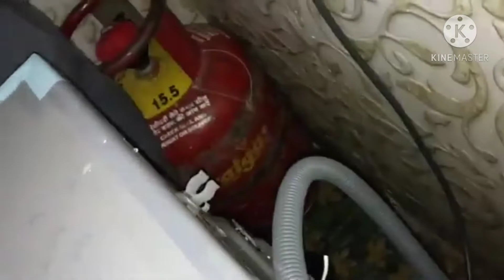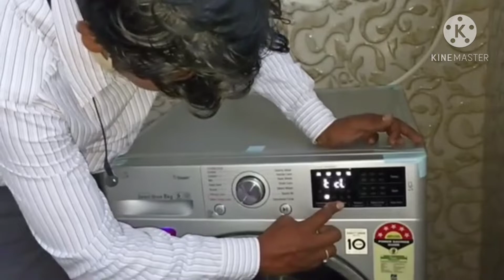WASHING MACHINE CORRECT USE🤔🤫 || REVIEW FULL DETAILS || DON'T USE WRONG WAY...